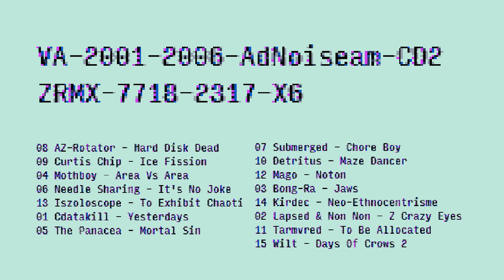VA-2000-2006 / AD NOISEAM CD2 — ZIURMIX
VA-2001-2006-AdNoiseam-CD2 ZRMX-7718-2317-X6